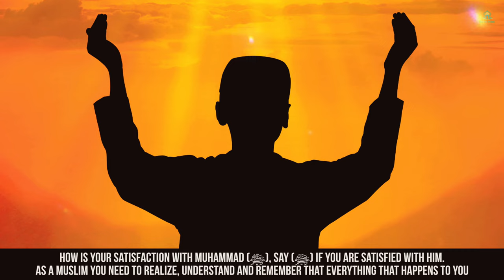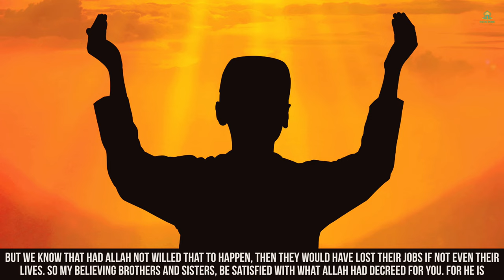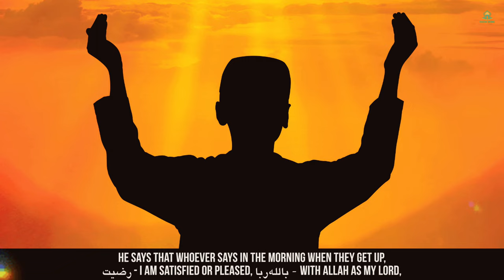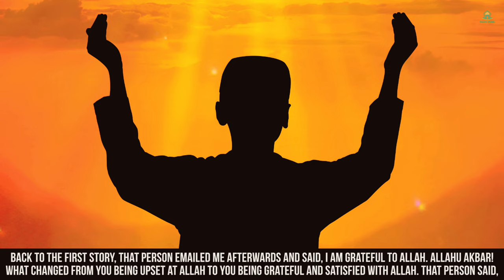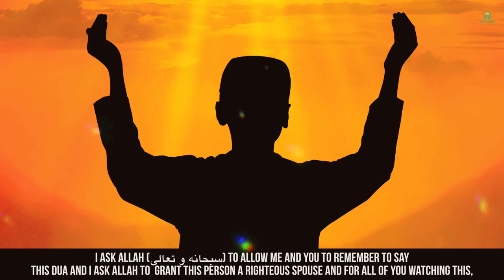THIS DUA GUARANTEES YOU PARADISE!